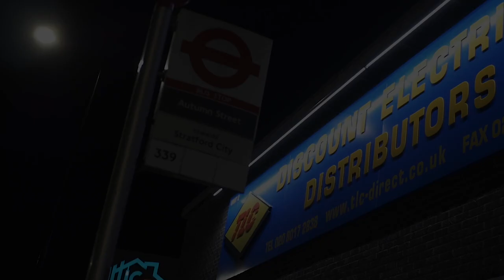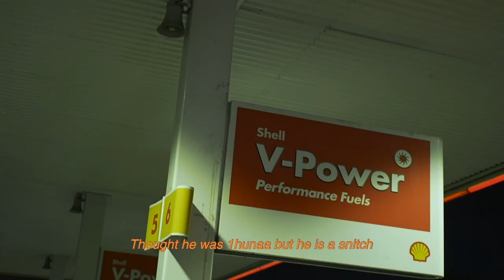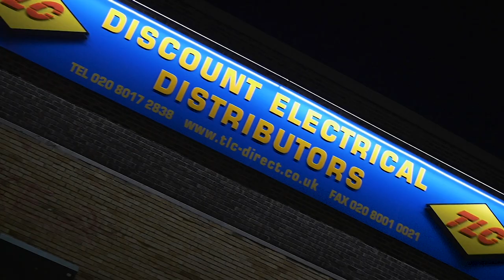M.O.J ft. Sarge - As I Please (Music Video)